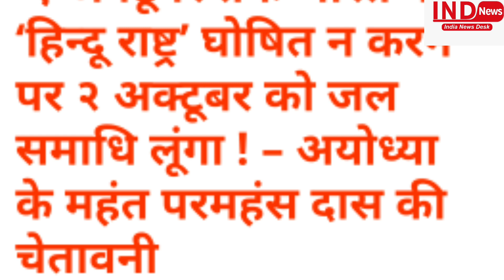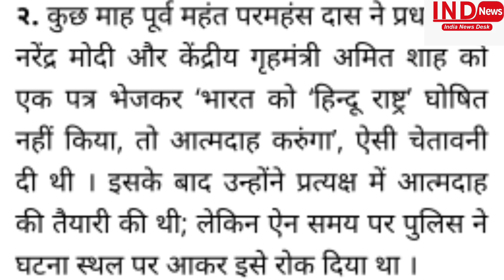जल समाधि से डरे परमहंस, जान बचा कर भागे, नौटंकी बेनक़ाब